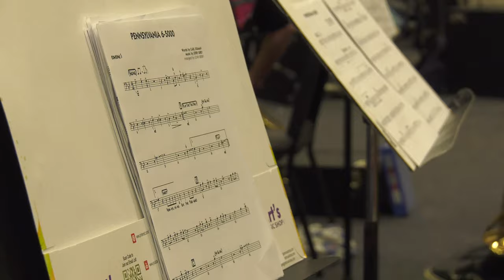Band students band together to nominate a Golden Apple teacher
Meredyth Petersen at Fairhope High School is this week's Golden Apple Award winner.